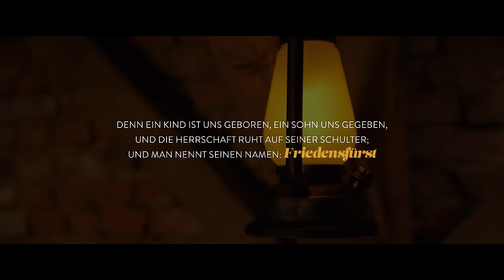Friedensfürst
"Das Volk, das in der Finsternis lebt, sieht ein großes Licht; hell strahlt es auf über denen, die ohne Hoffnung sind."
Jesaja 9,1

Text:
In der Dunkelheit sieht das Volk ein großes Licht.
Strahlend überm Land, welches hoffnungslos zerbricht.

Größer, immer größer steigt die Freude auf.
Wie nach einer Ernte, wie beim Siegeslauf.

Denn uns ist ein Kind geboren,
ein Sohn ist uns gegeben.
Auf ihm ruht alle Herrschaft,
er heißt: wunderbarer Friedensfürst.

Du entreißt das Joch, Stab und Stecken brichst du entzwei.
Nimmst die Last uns ab, unsre Schultern werden befreit.

Stiefel voller Hochmut werden dann verbrannt.
Wie im heißen Feuer schwindet Blutgewand.

Refrain

Macht und Frieden wird er bringen. Auf dem Thron wird er regieren.
Sein Reich wird niemals vergehen. All dies wird gewiss geschehen.
Für alle Ewigkeit!

Refrain